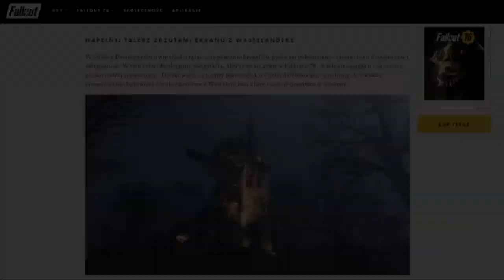Nowe screeny z Wastelanders!